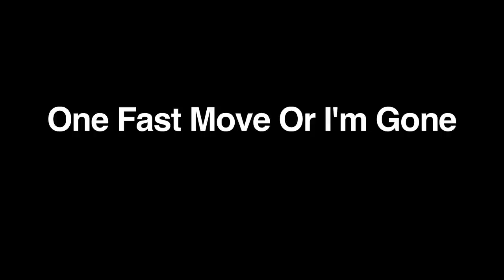Black Light White Light - One Fast Move Or I'm Gone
Black Light White Light's debut album "Infrared Daylight" is out now!

Music video for Black Light White Light's 'One Fast Move Or I'm Gone' is directed by Kristoffer Kiørboe and filmed by Martin Munch.

Credits:
Directed by: Kristoffer Kiørboe
Director of Photography: Martin Munch
Editor: Rasmus Gitz
Colorist: Johs Møgelvang
Man: Johnny Mathiessen
Dog: Jella
Post Production: Welcome Post

The video was filmed on a cold and rainy day in October 2011 in the southern part of Jutland, Denmark. We really love the beautiful almost epic surroundings and the duality in a story that basically could be taking place anytime and anywhere in the world. Hope you like it too.

"Infrared Daylight" was released the 26nd of September 2011 on Black Light White Light's own label, Record Records.

The album comes as 2 different LP vinyl versions (a normal 12" vinyl and as a limited 12" 180g hand numbered embossed Gatefold - both comes with an album download card). Buy the LP from official Black Light White Light store

"Infrared Daylight" comes as well as a digital download worldwide.